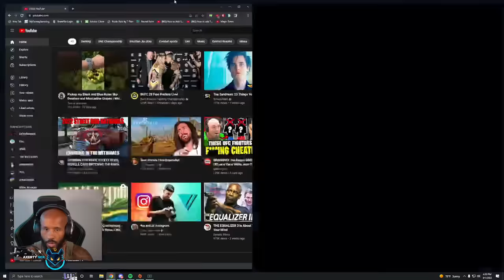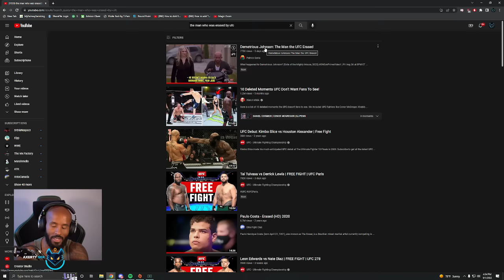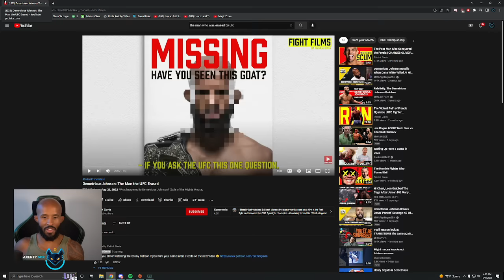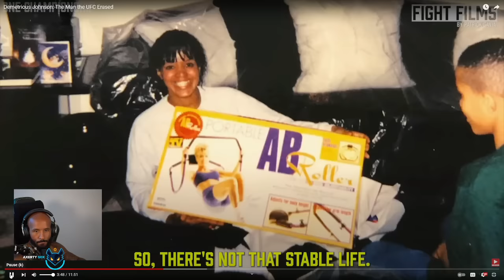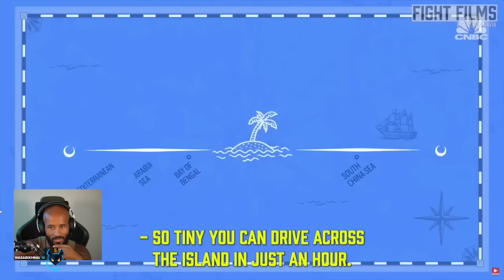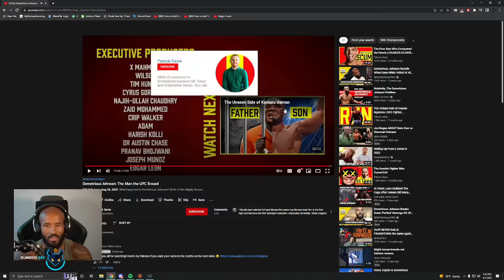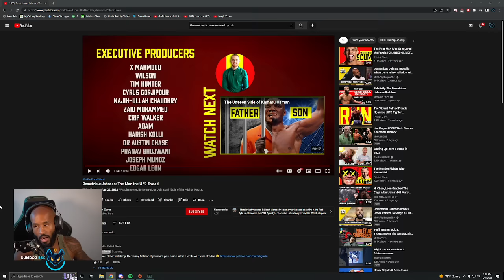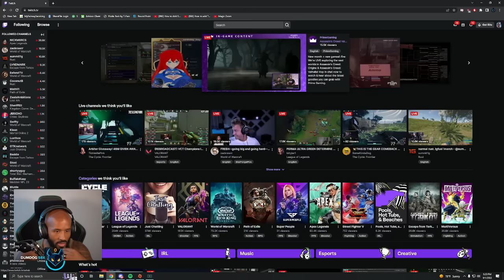Raw video of me reactiing to Patrick Gavia "Demetrious Johson THe man the UFC Erased" Enjoy!!!